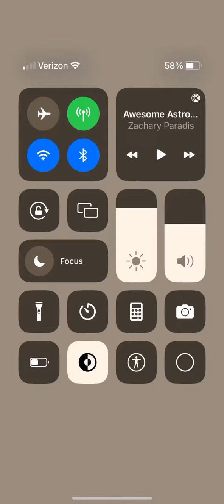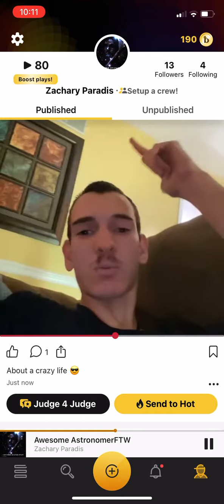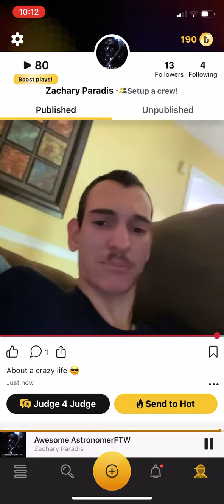All about my astronomy life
Best rap in a long time 😎
Instagram Awesome Zack